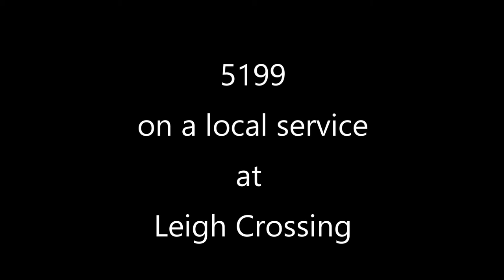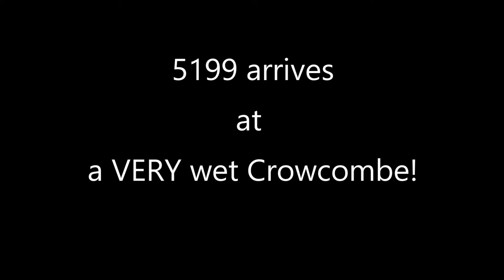West Somerset Railway Autumn Steam Gala 2021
Well I had been looking forward to this for some time, but what a day. Trust me to pick the worst day of the weekend! I think it must have rained non stop the whole day! I am also still having to use my Iphone as the camcorder is still in hospital, but I hope you enjoy what I managed to capture during the day. At least you can enjoy it in the dry!!